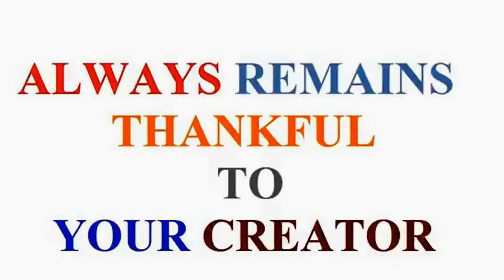How practical skill helps during practical viva (Bhiwani Board) in Hindi-Part 2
This video is related to skill education. In this video students performs practical activities and try to convey the message of importance of skill education during normal study.Atleast now skill students know about the technical terms and parts of vehicle at school level.

4.How To Make Room Heater with minimum cost in Hindi (ऐसा सस्ता रूमहीटर आपने पहले कभी नहीं देखा होगा)

5. How To Make Magnetic Door Bell in Hindi ( ऐसा प्रोजेक्ट आपकी privacy को बचा सकता है और इसे बनाना मुश्किल हो सकता है)